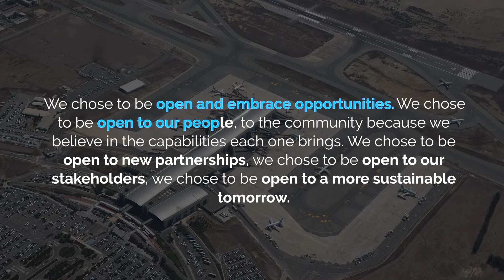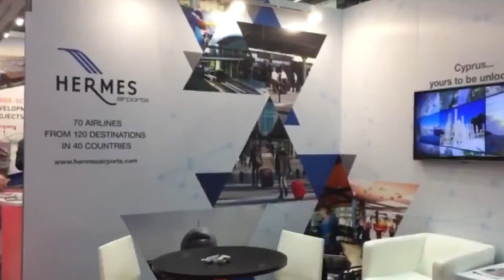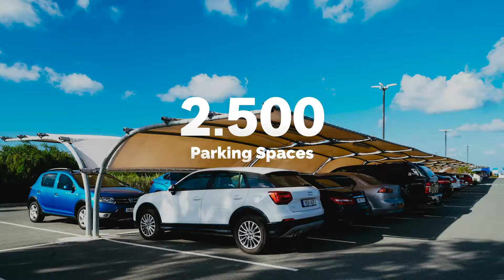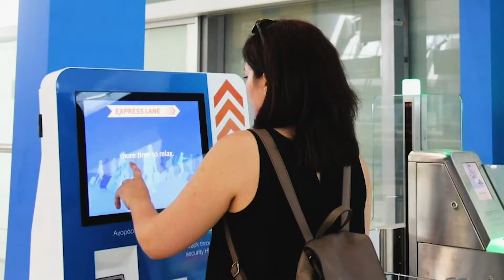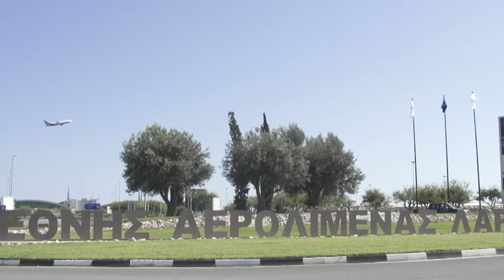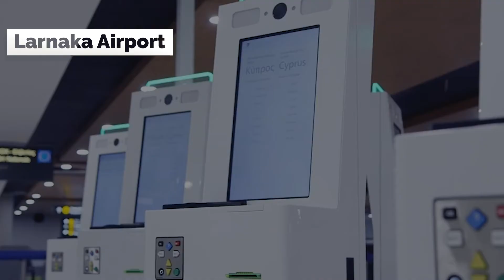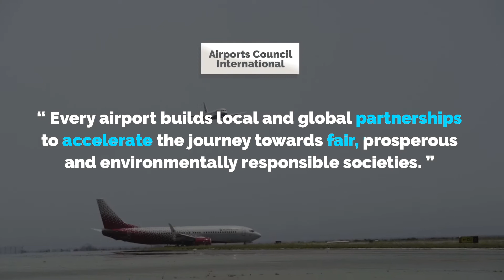Hermes Airports milestones for the past decade - 11M passengers in 2019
Hermes Airports milestones for the past decade - 11M passengers in 2019 for the first time.